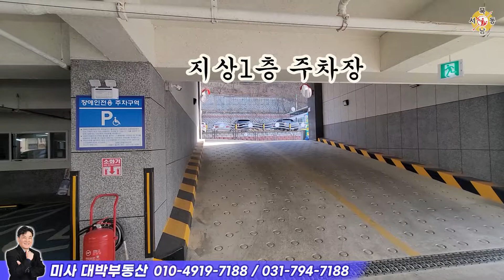곤지암 최대규모 골프연습장_미사 대박부동산_임병민대표_네오비동서남북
대표/공인중개사 임병민
   경기도 하남시 미사강변한강로 326-1 상가1동 106호(망월동 1170)

곤지암 “스마트 앤 타워” 최대규모 골프연습장은
경기도 광주시 곤지암읍 곤지암리 곤지암시내대에 신축건물로서
지하1층은 7타석 골프연습장이 있고
지상3층~6층까지는 주거용 오피스텔 28실(방3,화2,3베이)
지상7층~10층까지는 아파트형 연립 16세대(방3,화2,3베이)로
구성되어 있습니다.

곤지암터미널 부근으로 곤지암 근린공원을 끼고 있어 숲세권이고, 곤지암역과는 500m 거리에 있어서 역세권 입니다.

곤지암에서는 보기 드물게 아파트형 연립으로 지하1층에는 7타석 골프연습장이 있어 주민편의시설로 각광받을 수 있을것으로 기대됩니다.

주변에 곤지암천과 곤지암근린공원, 캠핑장, 골프장이 있어서 여가활동하기도 좋으며 곤지암ic가 5분거리에 있어서 교통도 아주 좋습니다.

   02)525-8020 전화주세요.